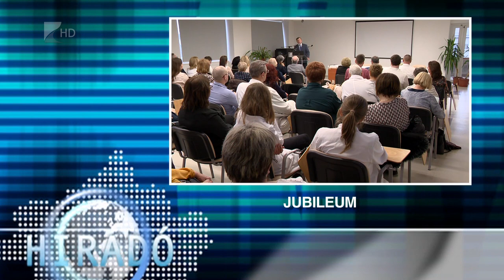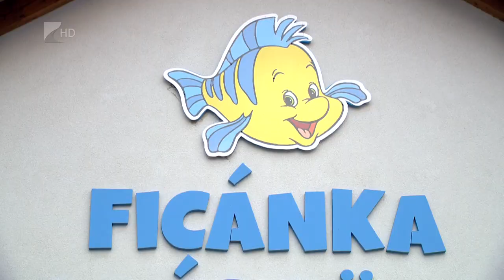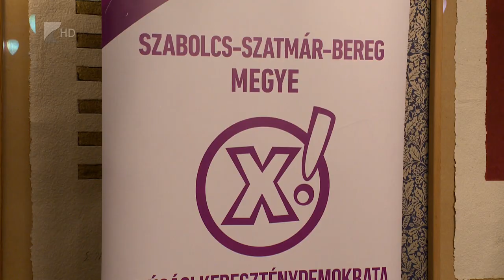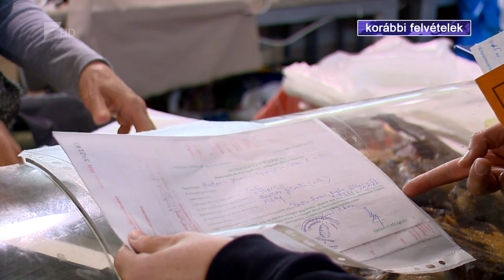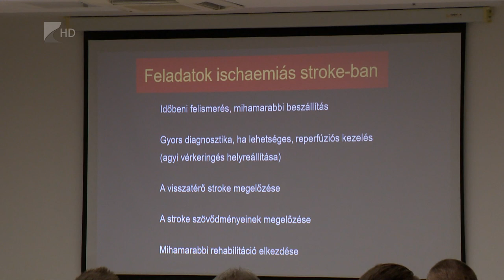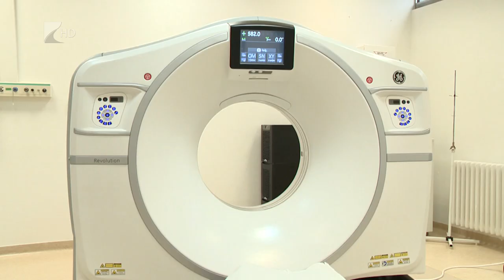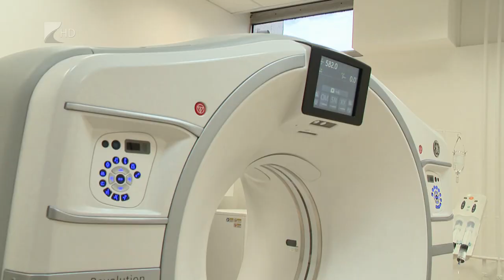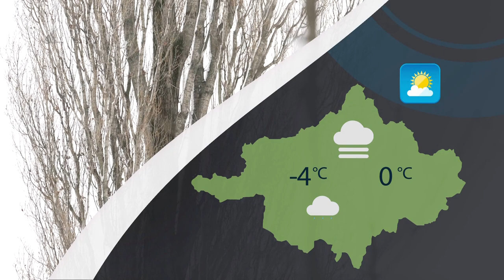Híradó - 2022.12.13. Kölcsey Tv